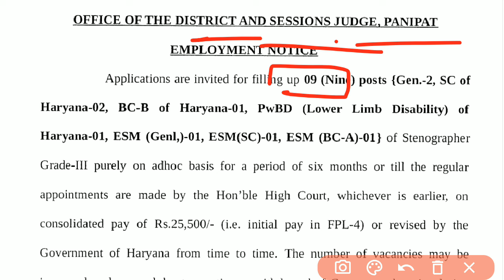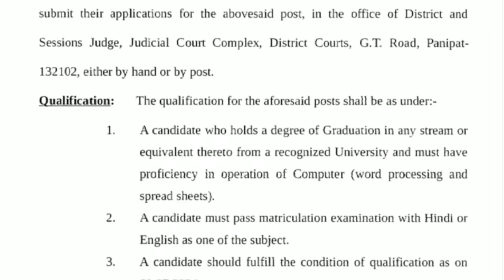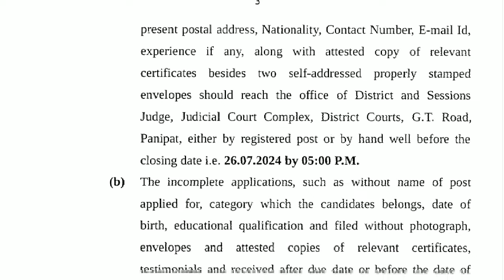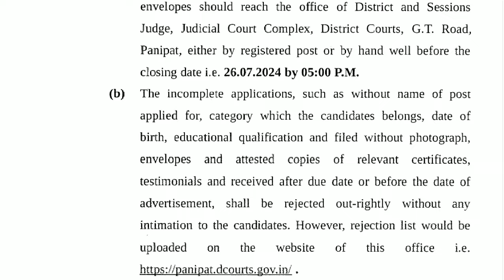स्टेनोग्राफर भर्ती 2024 । Stenographer recruitment 2024 । steno bharti 2024 | stenographer vacancy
Apply :-

district court panipat peon recruitment 2024
district and session court panipat recruitment
district and session judge court recruitment 2024
district & sessions jugde panipat peon vacancy 2024
district and session court group d vacancy 2024
hassan district court recruitment 2024
district court recruitment 2024 notification
how to apply madras high court recruitment 2024
mhc recruitment 2024
ap district court recruitment 2024
yadgiri district court recruitment 2024
district court recruitment 2024 karnataka